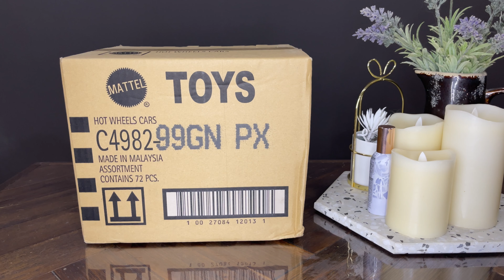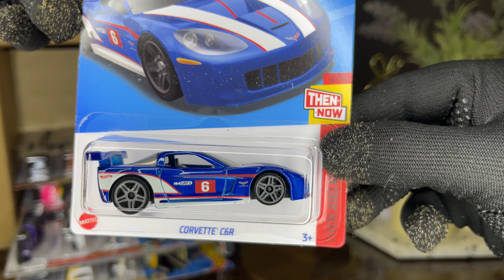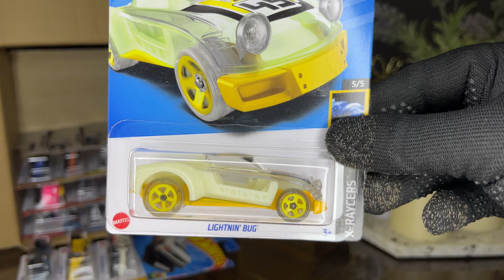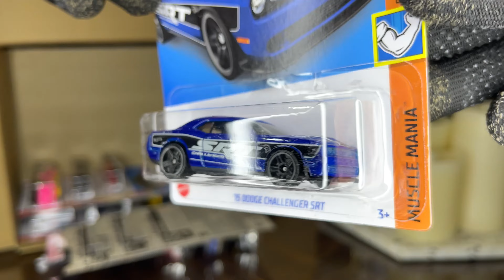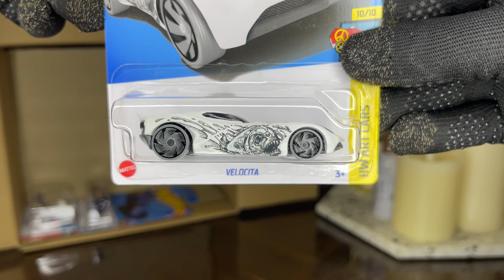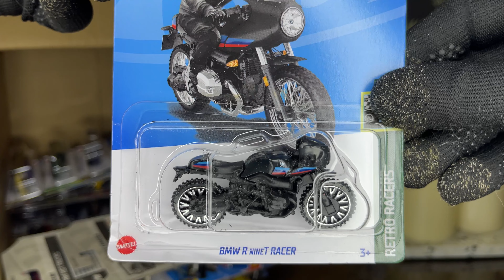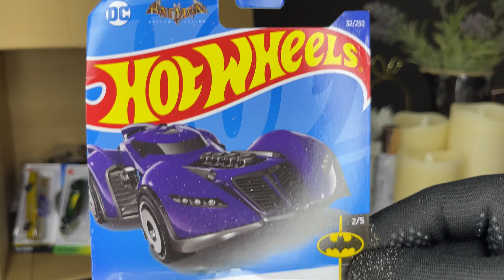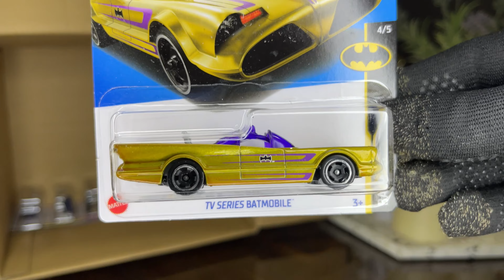Unboxing | Hot Wheels N Case 2022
STH: 94 Audi Avant RS2
TH: 98 Subaru Impreza 22B-STi Version

Please Like and Follow for more exciting new video!🙏🏼